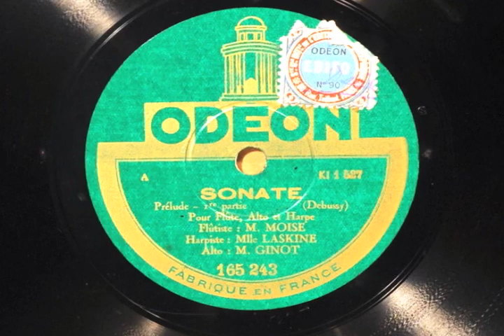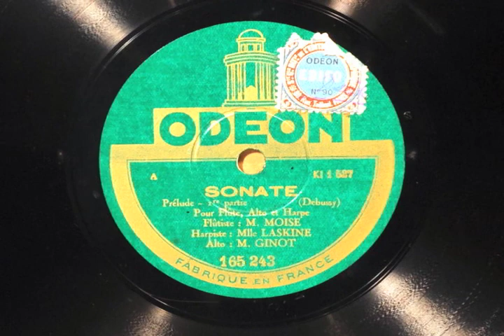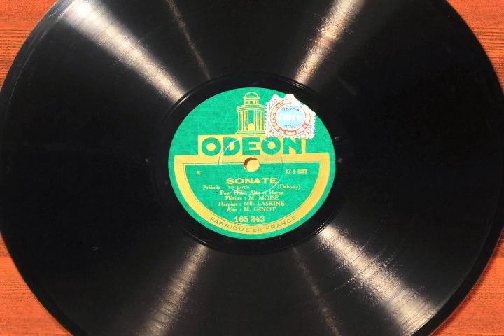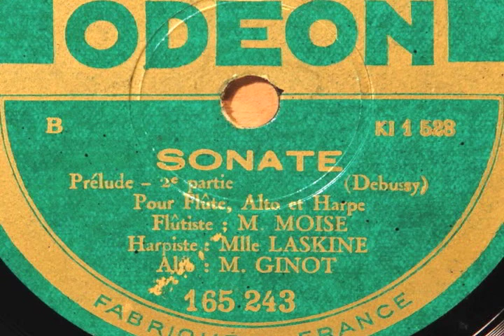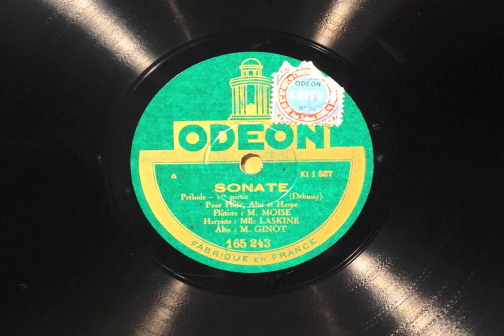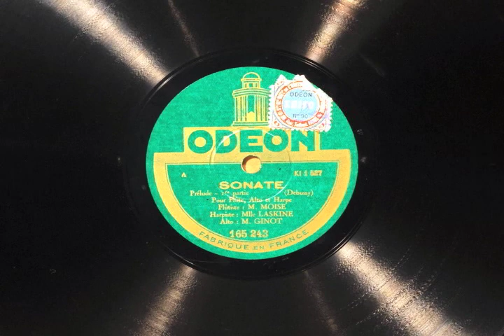Moyse plays Debussy Sonate 1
Marcel Moyse, Lili Laskine and M Ginot perform Debussy's Sonate, first movement Prelude. This is a direct transfer from French Odeon 78s. Further movements follow.